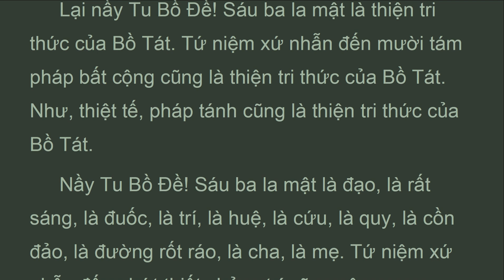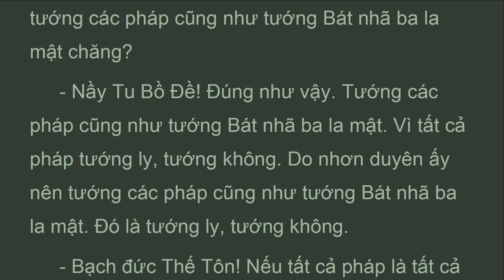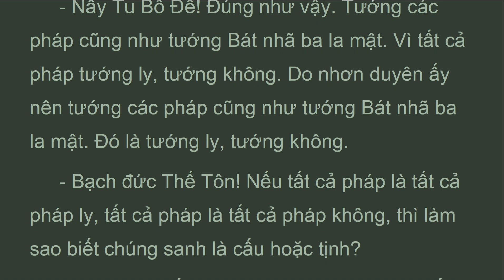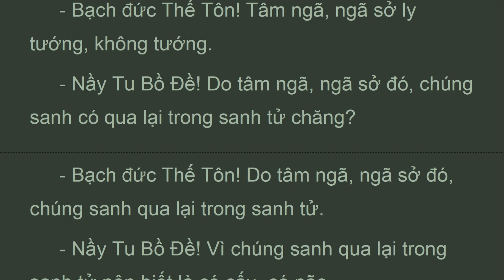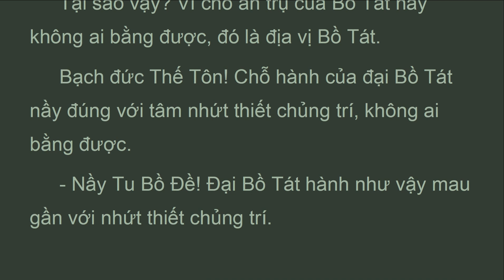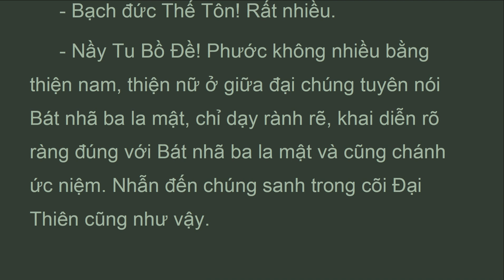KBN_61B_M.Nam, Phẩm Mộng Trung Bất Chứng Thứ 61, Kinh Bát Nhã Ba La Mật, Thích Trí Tịnh (Dec 2021)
...Bạch đức Thế Tôn! Pháp ly tướng không cấu, không tịnh. Pháp ly tướng, không tướng chẳng thể được Vô thượng Bồ đề. Ly tướng và không tướng chẳng có pháp để được.
 Bạch đức Thế Tôn! Trong ly tướng, trong không tướng không có Bồ Tát được Vô thượng Bồ đề.
 Bạch đức Thế Tôn! Như vậy thì tôi làm sao có thể biết được nghĩa đức Phật tuyên nói?
 - Nầy Tu Bồ Đề! Chúng sanh có mãi mãi hiện hành tâm ngã, ngã sở chăng?
 - Bạch đức Thế Tôn! Có. Chúng sanh mãi mãi hiện hành tâmngã, ngã sở.
 - Nầy Tu Bồ Đề! Tâm ngã, ngã sở đó có ly tướng chăng? Có không tướng chăng?
 - Bạch đức Thế Tôn! Tâm ngã, ngã sở ly tướng, không tướng.
 - Nầy Tu Bồ Đề! Do tâm ngã, ngã sở đó, chúng sanh có qua lại trong sanh tử chăng?
 - Bạch đức Thế Tôn! Do tâm ngã, ngã sở đó, chúng sanh qua lại trong sanh tử.
 - Nầy Tu Bồ Đề! Vì chúng sanh qua lại trong sanh tử nên biết là có cấu, có não.
 Nầy Tu Bồ Đề! Nếu chúng sanh không tâm ngã, ngã sở, tâm không chấp trước thì chẳng còn qua lại trong sanh tữ. Nếu chẳng qua lại trong sanh tử thì không có cấu, não. Thế là chúng sanh có tịnh.
 - Bạch đức Thế Tôn! Nếu đại Bồ Tát hành như vậy, đó là chẳng hành sắc, thọ, tưởng, hành, thức là chẳng hành tứ niệm xứ đến bát thánh đạo, là chẳng hành nội không đến vô pháp hữu pháp không, là chẳng hành mười trí lực đến nhứt thiết chủng trí.

 Phẩm Mộng Trung Bất Chứng Thứ 61